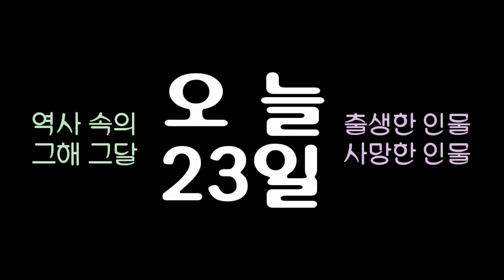역사 속의 오늘, 1821 영국 시인 '존 키츠' 사망